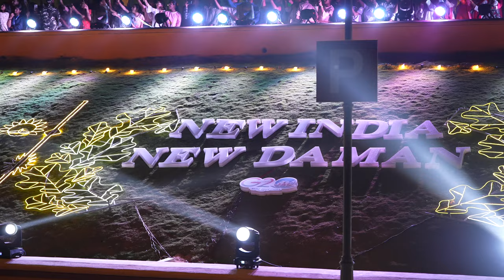Must Watch! PM Modi Takes Daman by Storm with His Electrifying Roadshow!